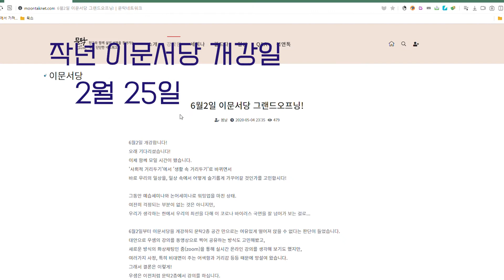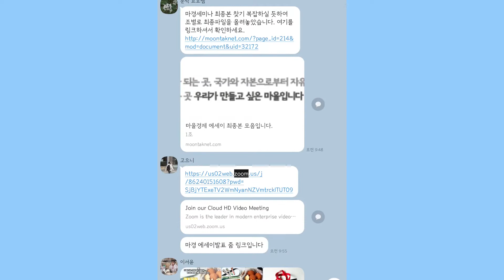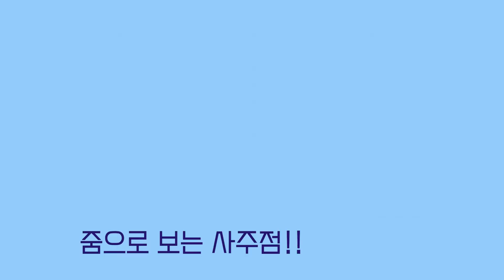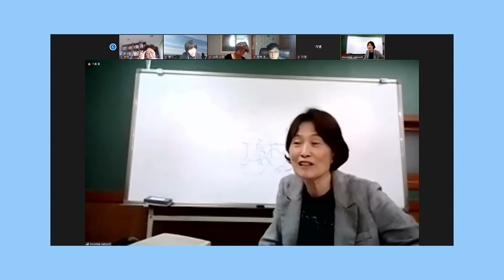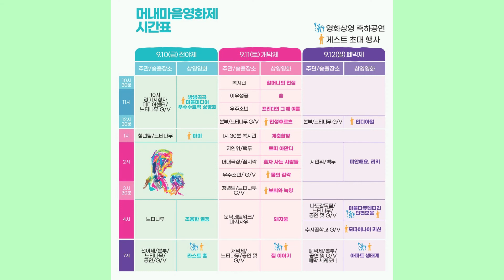[월간문탁] 8월호 - 비대면 일상으로 바뀐 문탁의 모습!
동천동 한구석을 지키고 있는 문탁 네트워크!
문탁 네트워크는 어떤 곳일까요??
월간문탁에서 문탁의 소식을 알아보세요!